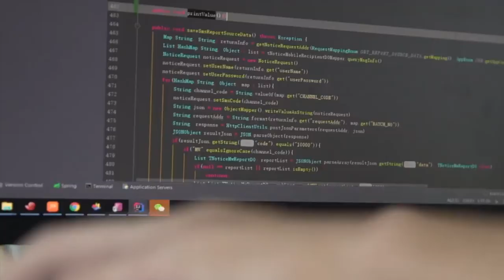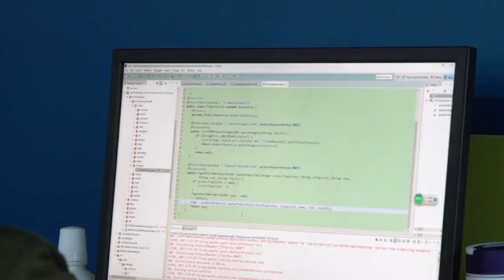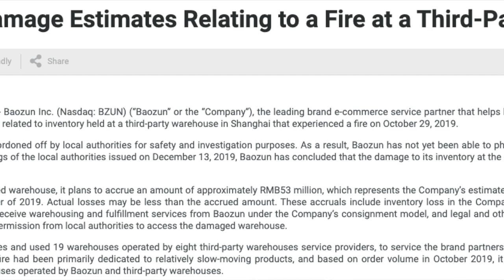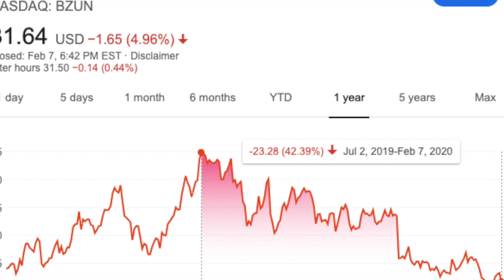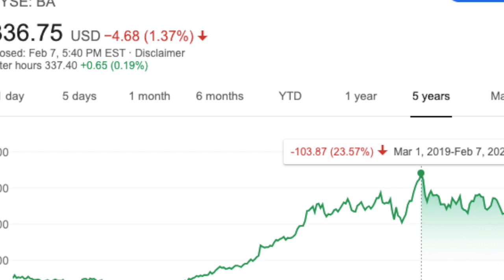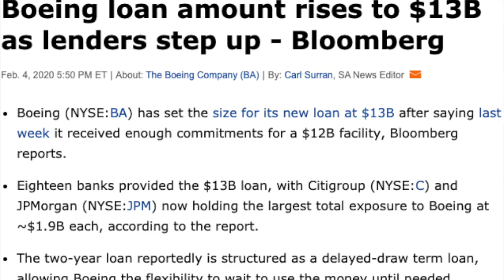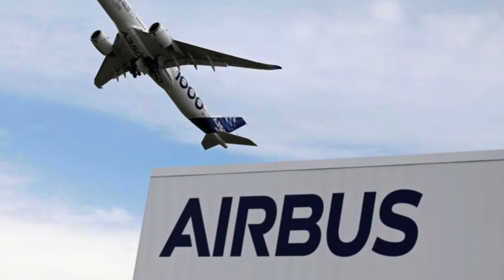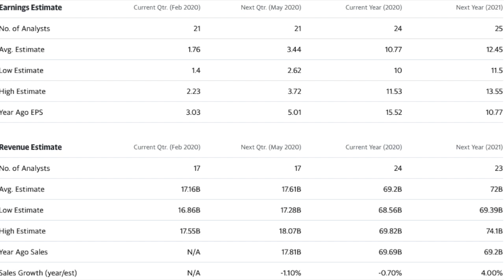3 New Stocks I Really Want to Buy in 2020!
The stock market has increased a significant amount in 2019, and as a result, there seems to be a lack of value plays in the market. However, in this video, I uncover the 3 stocks I'm buying in 2020, and as an investor that enjoys investing in undervalued companies, these are three stocks that I believe offer dips to great businesses for the long term.